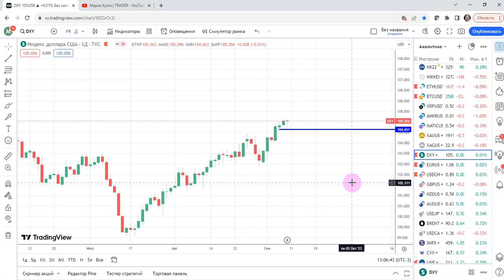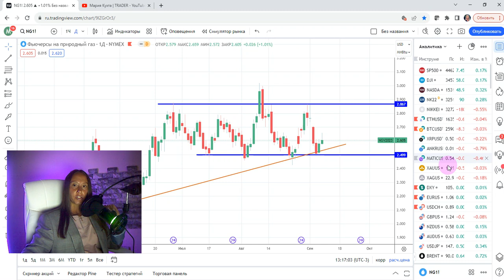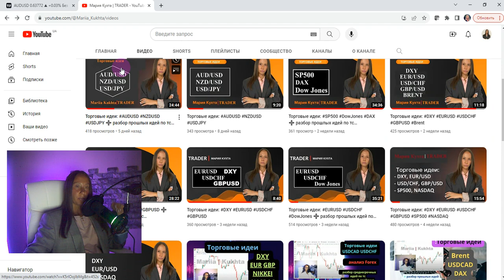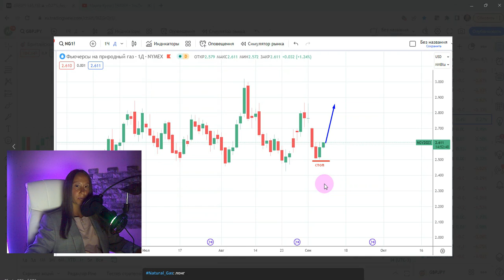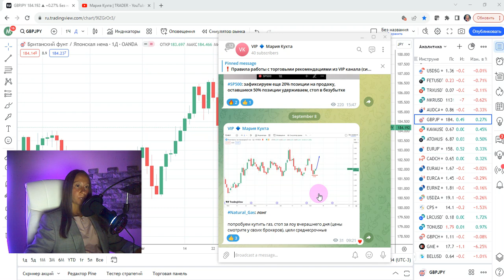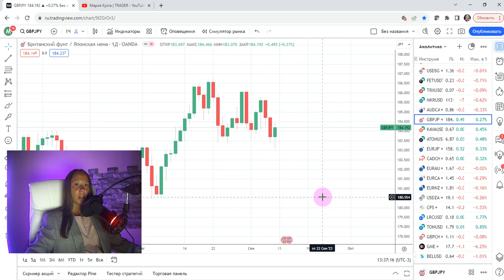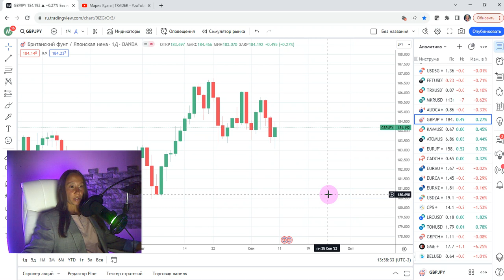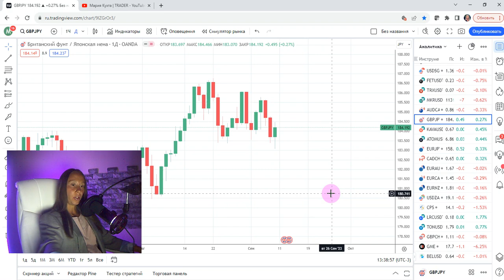Торговые идеи: DXY, EURUSD, NATGAS | AMarkets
Эпизоды:
00:00 приветствие
00:48 торговая идея: DXY
01:52 торговая идея: EURUSD
03:14 торговая идея: AUDUSD
05:00 торговая идея: NATGAS
07:33 работа в закрытом канале
10:21 разбор прошлых публичных торговых идей
19:33 разбор торговых рекомендаций с закрытого канала: SP500, NASDAQ, GBPJPY и др.
27:17 завершение